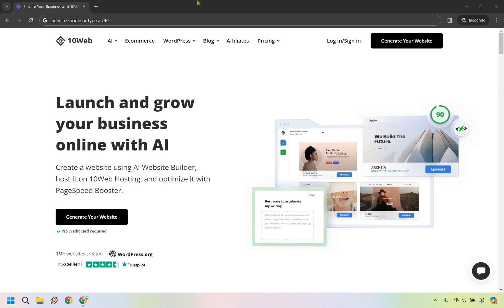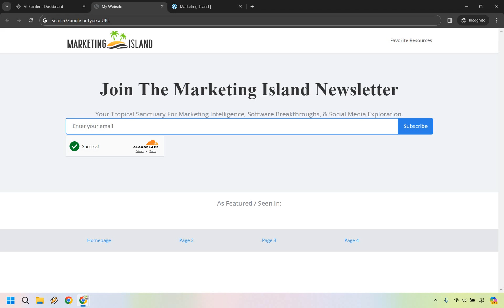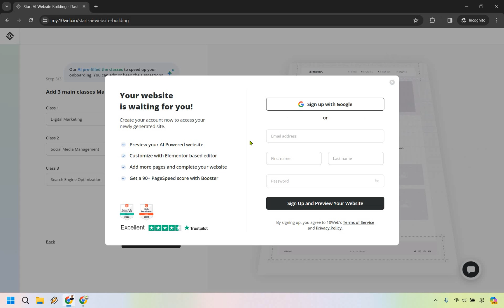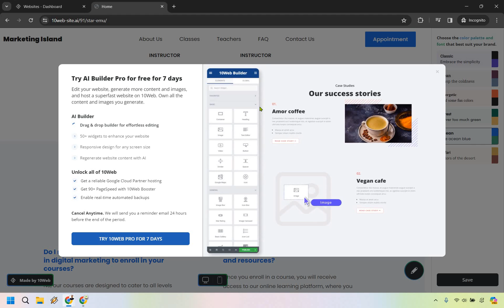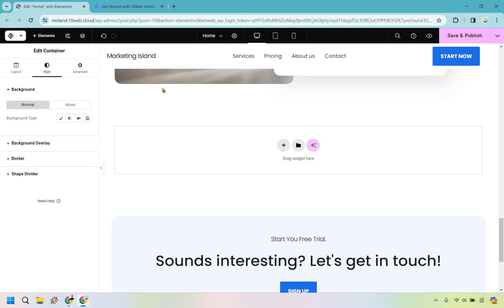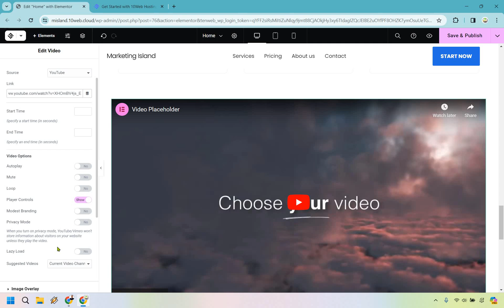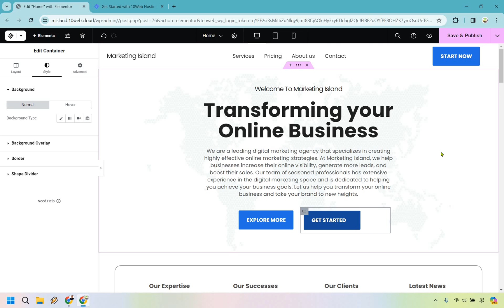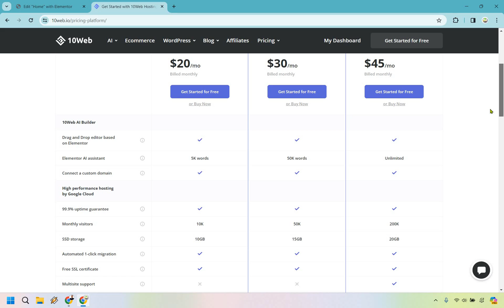10Web Review 2024 (10Web.io Demo & Walkthrough)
10Web Review

👋 Ahoy, intrepid navigators! Welcome back to Marketing Island, where today's journey takes us into the heart of "10Web.io Review." As your guide through the digital archipelago, I'm here to unveil the mysteries and marvels of 10Web, your AI-powered compass in the vast ocean of website creation.

🏝️ 10Web clone website - Imagine discovering a mystical tool that can replicate any website with the ease of tracing a map to buried treasure. We'll explore the magical realms of 10Web's cloning feature, revealing how you can duplicate the finest digital landscapes with a few clicks. It's like finding an ancient artefact that crafts perfect replicas of golden cities!

🏝️ 10Web AI website builder - Chart a course through the innovative waters of the 10Web AI website builder, where the technology of tomorrow helps you build your online empire today. Uncover how this builder uses the wisdom of the ancients, encoded in modern AI, to transform your visions into stunning digital realities. It's as if you've enlisted a crew of ghostly pirates, each a master craftsman, working tirelessly to erect your digital fortress.

🔍 I hope this exploration brings you the jewels of knowledge you seek on your quest for the ultimate online presence. If this video proves to be the compass that guides you through the storm, show your seafaring spirit with a like! Your support is the trade wind that propels my ship forward, inspiring me to discover new territories for you.